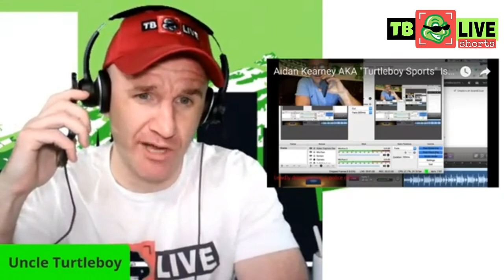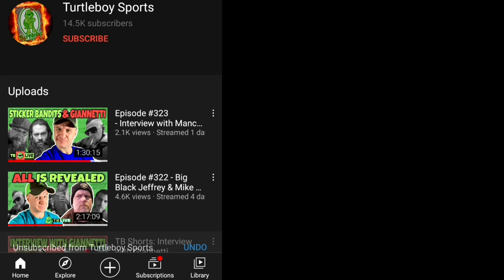TB Shorts: Debunking the Aidan Kearney AKA is a Detriment to Society Video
TB (Aidan Kearney's) reaction to a video made about him and his family. Context is everything.

𝗝𝗼𝗶𝗻 𝘂𝘀 𝗳𝗼𝗿 𝗧𝗕 𝗟𝗶𝘃𝗲 𝗦𝗵𝗼𝘄𝘀 𝗧𝘂𝗲𝘀𝗱𝗮𝘆, 𝗧𝗵𝘂𝗿𝘀𝗱𝗮𝘆 & 𝗦𝗮𝘁𝘂𝗿𝗱𝗮𝘆 (𝗼𝗿 𝗦𝘂𝗻𝗱𝗮𝘆) 𝗮𝘁 𝟵𝗽𝗺 𝗘𝗦𝗧

🐦 @TurtleboyTweets (fan run)
🐦 @TurtleboyQuotes (fan run)

📷 turtleboydailynews
𝗝𝗼𝗶𝗻 𝘁𝗵𝗲 𝗦𝘂𝗯𝗿𝗲𝗱𝗱𝗶𝘁
🔶️ r/TurtleBoySports (fan run)